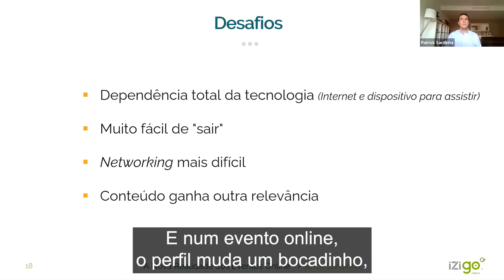A importância do conteúdo nos eventos online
O conteúdo num evento online será assim tão importante?

Descubra neste vídeo que faz parte da apresentação do Patrick Sardinha, CEO e fundador da izigo, no evento online promovido pela APorEP -Associação Portuguesa de Estudos de Protocolo com o tema A Nova Realidade dos Eventos Online e que pode ver na íntegra

Se estiver a pensar em organizar um evento online, para mais informações, consulte a nossa página